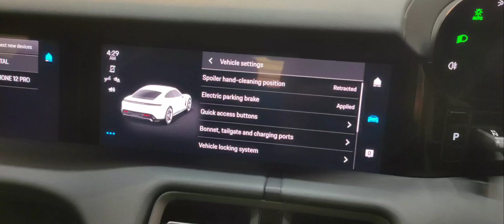porsche taycan genuine 360 camera retrofitted